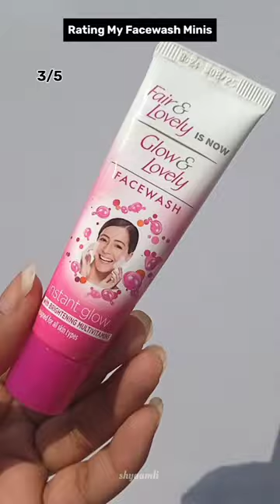which one best facewash 🤔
face wash